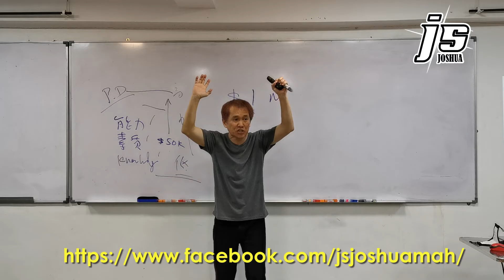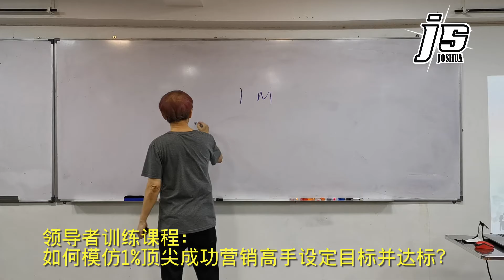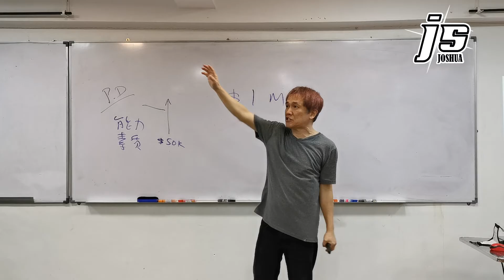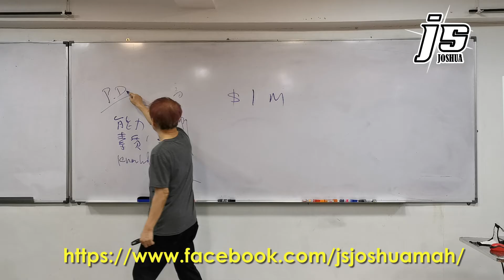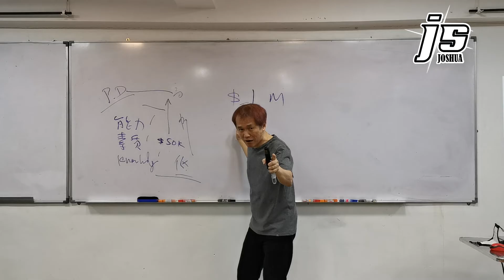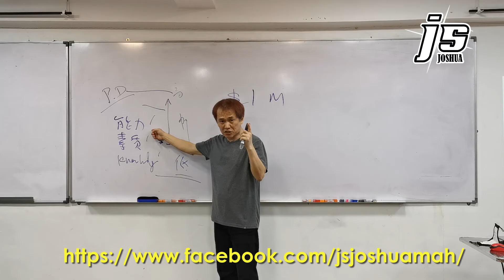人生最重要的目标 - 个人成长和增值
领导者训练课程:
如何模仿1%顶尖成功营销高手设定目标并达标？
HOW TO SET GOALS AND ACHIEVING YOUR GOALS AS THE 1% TOP SUCCESSFUL MARKETERS DO REAPING UNFAIR ADVANTAGE TO EMERGE AS CHAMPION AND ACHIEVERS IN THE MARKETPLACE.

目标为你的人生带来方向感 -
你将不会每天漫无目的地漂泊, 被环境、别人、问题和挑战主宰你的一生
It gives you a sense of direction in your life. You will not be drifting from day to day aimlessly without knowing what to do on each day

The Science of Achievement
通过模仿1％顶尖超级成功营销人员所展示的卓越模式, 我们可以肯定地将他们获得的相同卓越和超越的业绩复制！
By Modelling the Patterns of Excellence of the 1% Top Successful Marketers they Exhibit, SURELY We CAN Duplicate the SAME Outstanding and Excellent results they have !

朋友，你是在干活还是设计生活和命定？

你不设计你的生活和命定, 别人就会设计你的一生 !!

Are You Making a Living Or DESIGNING YOUR LIFE & DESTINY ?
If You Don’t Design Your Own Life & Destiny, Others will Gladly Do It for you !!

朋友，你是为胜利、伟大和创造奇迹而生！

💯 你是天生赢家 You Are BORN TO WIN
💯 你是为成功而设计 Engineered for SUCCESS
💯 命定实现伟大成就 Destine to ACHIEVE GREATNESS in LIFE !

💯 没有不能成就的事，只有不能思想的人 ‼️

记得，打从上帝创造你的那个时刻，
你 - 就已经注定为一个 天生赢家 ‼️
上帝祝福你万事顺利，心想事成 !

嗨，你好！我是 JOSHUA 👋🏻
请分享SHARE给身边的朋友 🙂🙂🙂

别忘记LIKE 和FOLLOW 我的INSTAGRAM, FACEBOOK 和 YOUTUBE 频道 以得着更多有关激励和成功的资讯。

你是天生赢家！